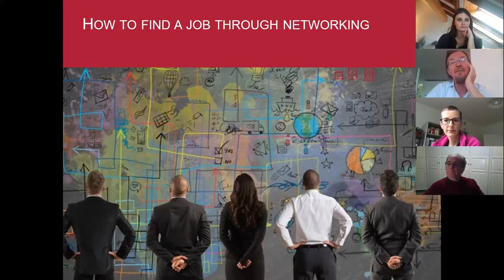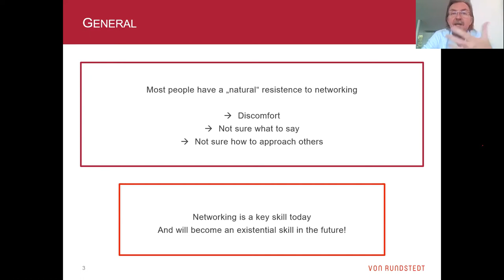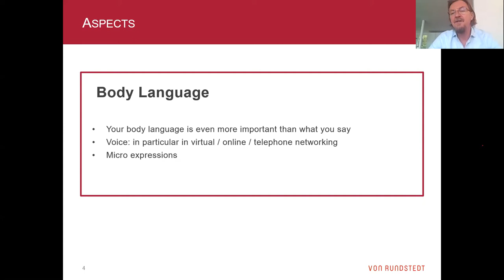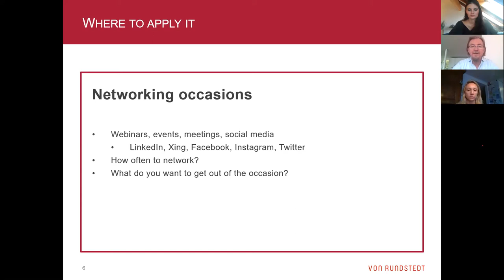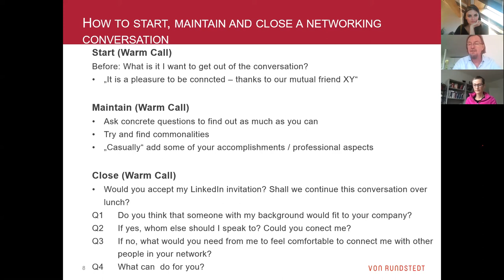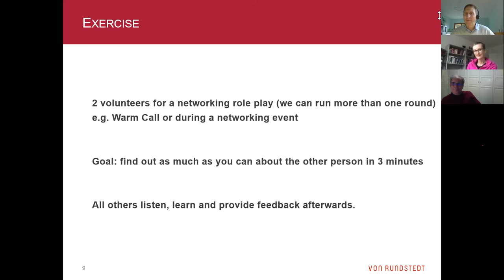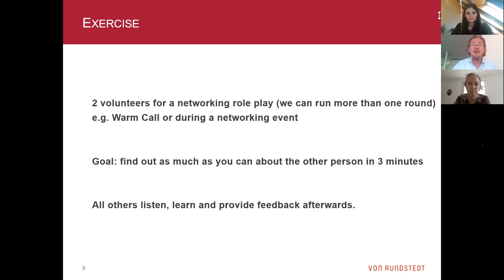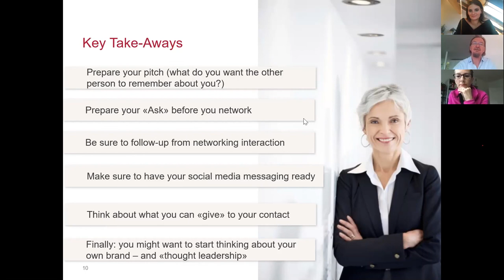How to find a job through networking - Webinar